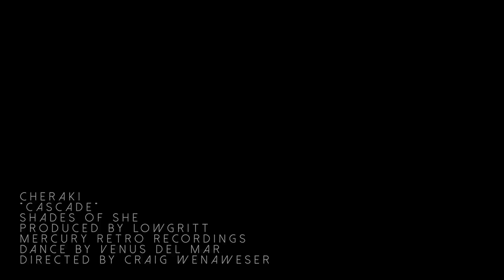'Cascade' Official Video by Heather Christie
Cascade
Written By Heather Christie (formerly Cheraki)
Produced by Logan Gritton
Mercury Retro Recordings